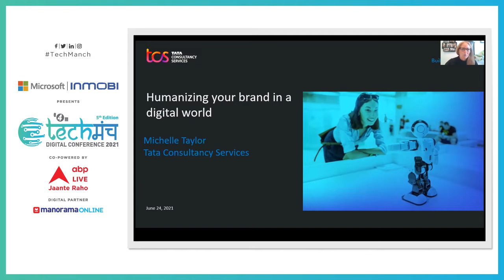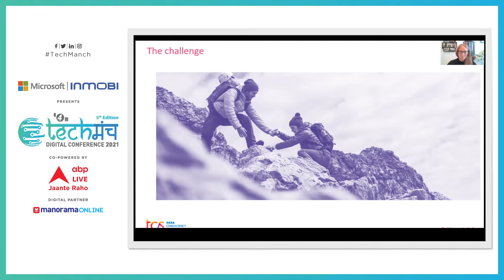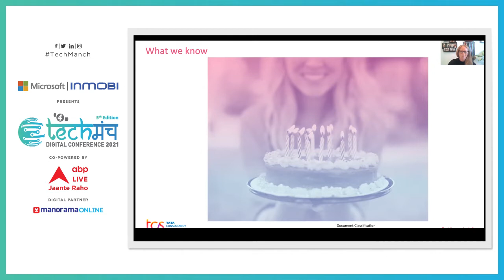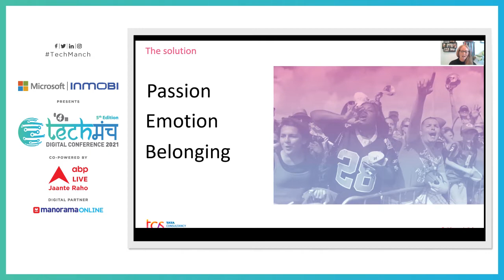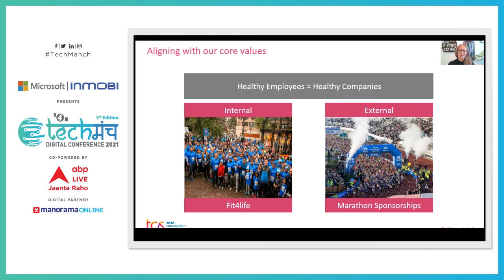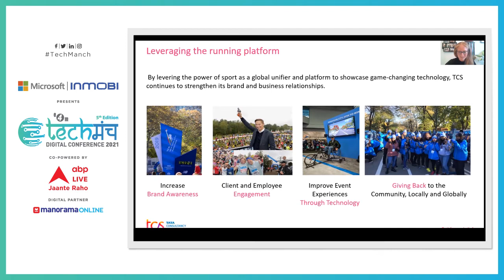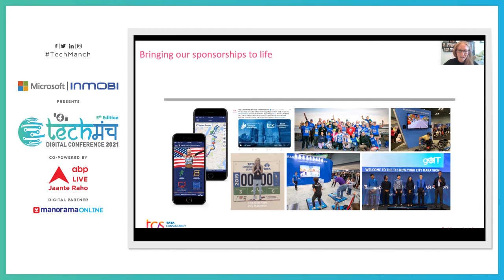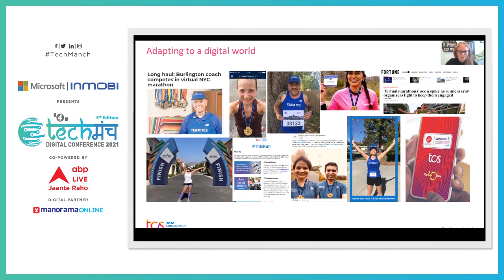Humanizing Your Brand through Sports Marketing in the Age of Social Media and AI